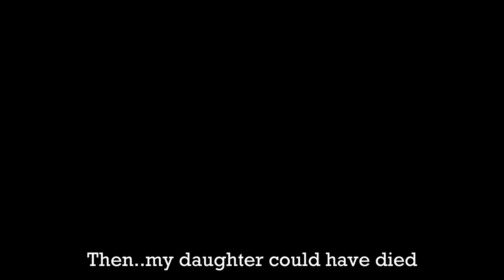A Mother's Love